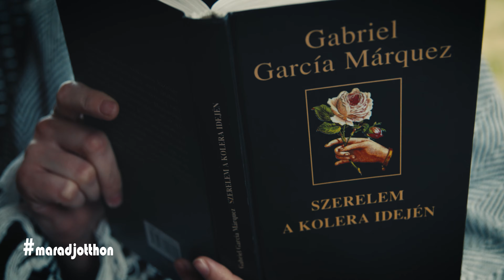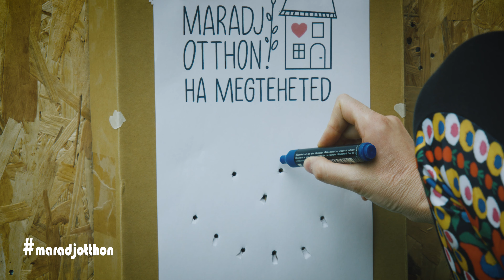Sportlövészet: maradjotthon – Sike Renáta egyedi videóval üzent!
Először csak azt akarta megmutatni, hogyan tud edzeni otthon egy sportlövő. A végeredmény azonban egy egyedi maradjotthon videó lett, amely a Nemzeti Sport Online-n debütál.